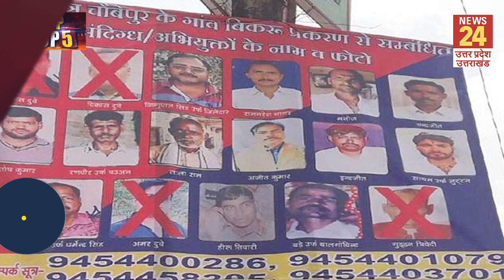मायावती की मांग- सुशांत केस की हो CBI जांच और भूमि पूजन से पहले अयोध्या में कोरोना- UP TOP 5